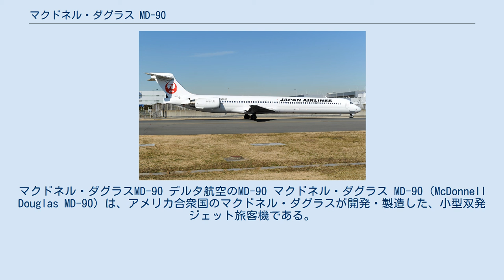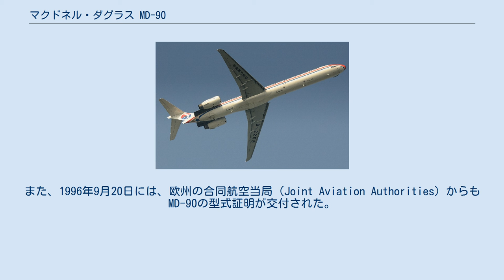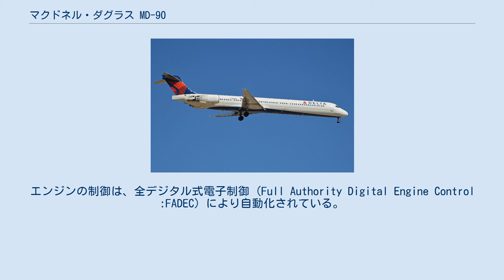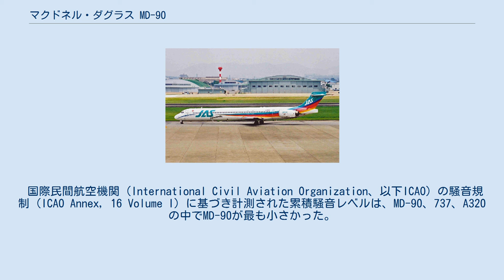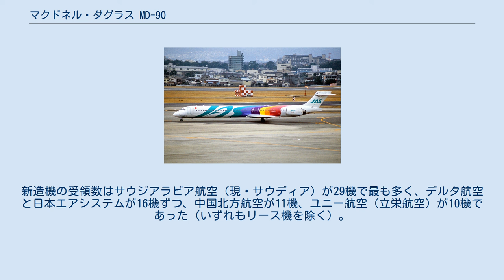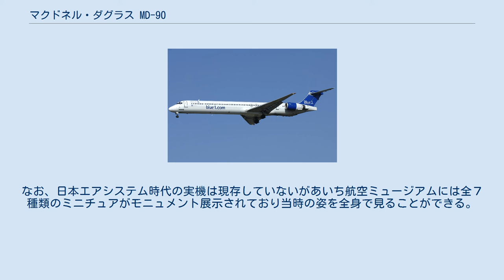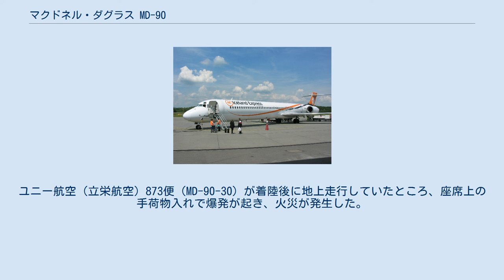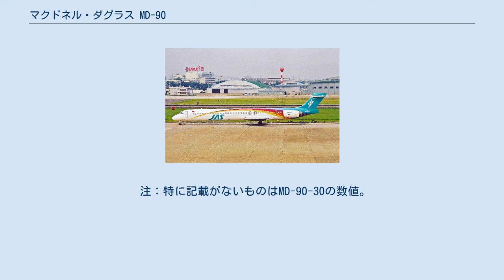マクドネル・ダグラス MD-90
マクドネル・ダグラスMD-90 デルタ航空のMD-90 マクドネル・ダグラス MD-90 (McDonnell Douglas MD-90) は、アメリカ合衆国のマクドネル・ダグラスが開発・製造した、小型双発ジェット旅客機である。
 ダグラスDC-9の発展型であるマクドネル・ダグラスMD-80をベースにさらに近代化したナローボディ機で、新型エンジンの採用により低騒音・低排気ガスを実現した。
低翼配置の後退翼にリア・マウントのエンジン、T字尾翼という特徴がDC-9から引き継がれている。
MD-90の巡航速度はマッハ0.76、全長は46.50メートル、全幅は32.87メートル、最大離陸重量はオプション採用時の最大値が76.2トン、標準座席数は2クラスで153席、1クラスで172席、降着装置は前輪式配置である。
 MD-90は1989年11月に正式開発が決定され、1993年2月に初飛行、1995年4月にデルタ航空により初就航した。
MD-90の総生産数は116機で、2000年10月に納入された機体を最後に生産を終えた。
日本では日本エアシステムが1996年からMD-90を導入し、映画監督の黒澤明がデザインした7種類の虹の機体塗装が話題となった。
日本エアシステムでは最終的に16機を導入し、後の日本航空との経営統合後も全機引き継がれたが、2013年3月末までに全機引退した。
MD-90は、日本の航空会社が運航した最後のダグラス製旅客機であった。
 2020年6月2日 新型コロナウイルスの影響でデルタ航空がMD-90の退役を早めた事によりヒューストン発アトランタ着DL90便をもって定期便としてMD-90の運行は終了した。
 本項では以下、ダグラス、マクドネル・ダグラス、ボーイングおよびエアバス製旅客機については社名を省略して英数字のみで表記する。
たとえばダグラスDC-9は「DC-9」、ボーイング737は「737」、エアバスA320は「A320」とする。
 ダグラスが開発した小型ジェット旅客機DC-9。
 米国のダグラスは、同社で最初のジェット旅客機となるDC-8を開発した後、プロペラ機が担っていた小型旅客機市場に向けて、短距離用の小型ジェット旅客機のDC-9を開発した。
DC-9シリーズで最初のモデルとなったのはDC-9-10で、1965年12月8日に初就航した。
DC-9はエンジンを胴体尾部に左右1発ずつ配置したリア・マウント方式を採用し、T字型の尾翼を持ち、客席の通路が1本のナローボディ機であった。
ダグラスはDC-9-10をベースに胴体延長型や最大離陸重量増加型といった派生型を開発してDC-9シリーズのラインナップを拡充した。
1967年4月、ダグラスは同じ米国の航空機メーカーのマクドネルと合併してマクドネル・ダグラスとなった。
 1970年代の中頃になると、150席級の旅客機の需要が高まると考えられるようになり、マクドネル・ダグラスはDC-9のさらなる胴体延長型を開発して対応しようとした。
また、胴体延長と合わせて主翼の設計変更やエンジン更新も行うことになり、1977年10月14日に正式開発が決定し、DC-9スーパー80と呼ばれた。
DC-9スーパー80の最初のモデルは1980年8月25日に型式証明を取得し、その年の10月に路線就航を開始した。
1983年7月、マクドネル・ダグラスは製品名の変更を発表し、DC-9スーパー80はMD-80シリーズと呼ばれることとなった。
MD-80シリーズでも胴体長や航続距離性能が異なるシリーズ機が開発された（表1）が、いずれもDC-9と同じ胴体断面を用い、リア・マウント方式のエンジン配置とT字尾翼という特徴もDC-9から引き継がれた。
 1984年3月なると、欧州のエアバスが完全に新設計となるA320の開発を決定し、150席級のジェット旅客機市場へ参入を決めた。
また、1981年3月にはボーイングも737の発展型（737-300）の開発を決定しており、さらに後継機となる新型小型機の研究を進めていた。
DC-9/MD-80シリーズは一定の市場シェアを獲得していたが、マクドネル・ダグラスはこれら競合他社の動きへの対応が必要となった。
また、1973年の第1次オイルショックにより石油価格の高騰が予想され、旅客機も燃費向上が最重要課題となっていた。
マクドネル・ダグラスは、MD-80のエンジンを超高バイパス比で大幅な燃料節約効果が...